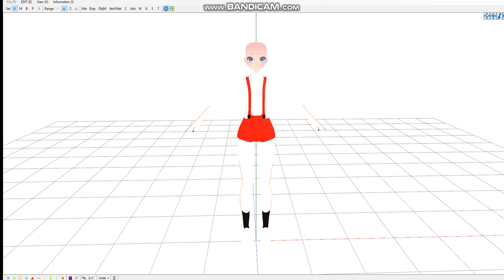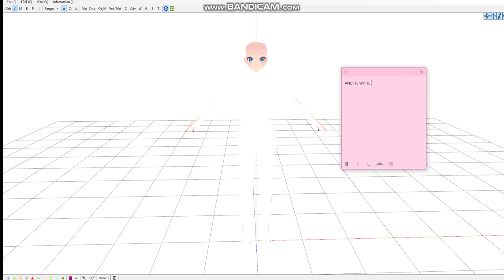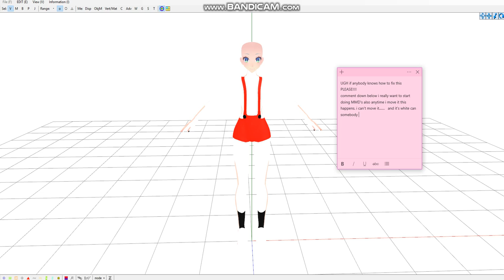Attempting to make a MMD base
MMD is hard.